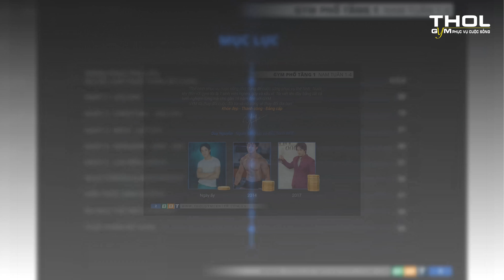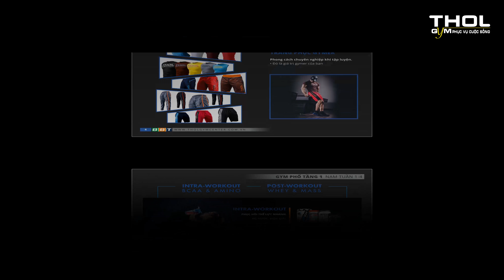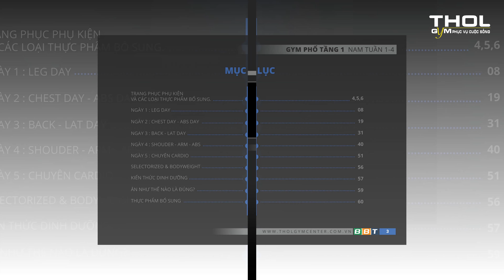THOL đào tạo PT và nguyên tắc trở thành 1 PT thành công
PT School 1: Đứng trước những bước tiến của thị trường PT nói chung, Tổng giám đốc công ty TNHH Thương Mại BBT – Duy Nguyễn đã đích thân training cho tập thể PT của hệ thống THOL GYM CENTER. Đây là lớp học từ kỹ năng giao tiếp với khách, các kiến thức chuyên sâu về TPBS và đặc biệt là việc chuyên môn hóa phương pháp kèm khách tập luyện theo chuẩn Giáo án thể hình – Gym Phổ Duy Nguyễn

Địa chỉ:
♦ BBT Hiệp Phú: 10 Trương Văn Thành, phường Hiệp Phú, quận 9, HCM
♦ BBT Hiệp Thành: 535 Lê Văn Khương, Hiệp Thành, Quận 12, HCM
♦ BBT Quận 7: 102 Lý Phục Man, Phường Bình Thuận, Quận 7, TP HCM